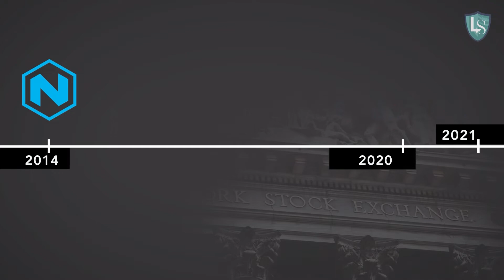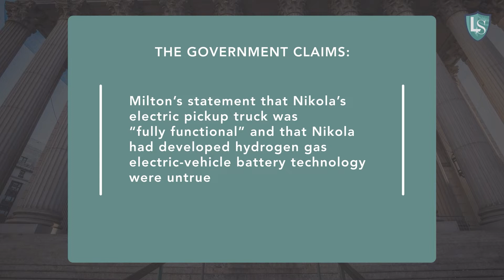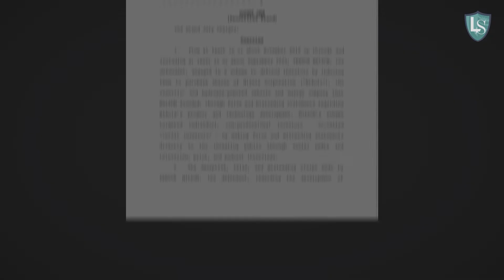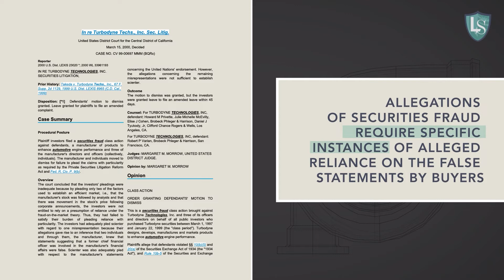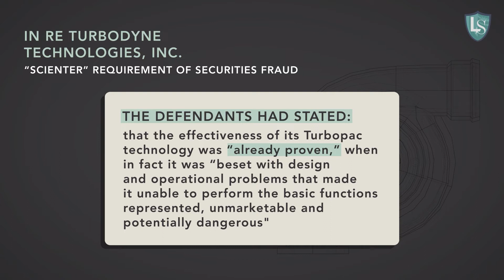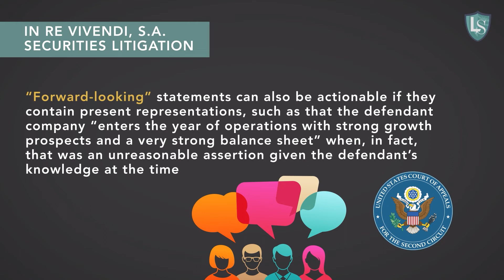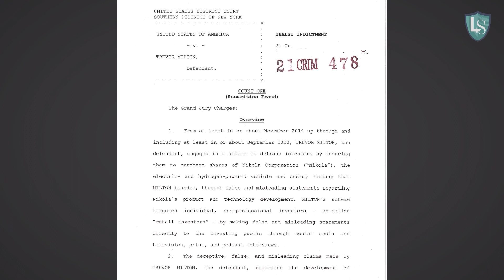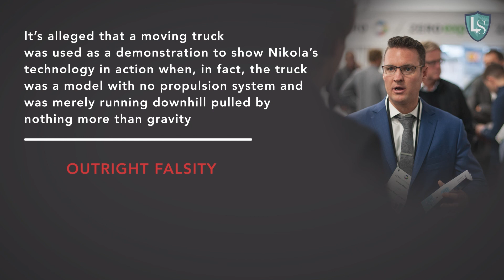Nikola CEO Goes On Trial for Fraud Even As The Company Delivers Revolutionary Electric Trucks